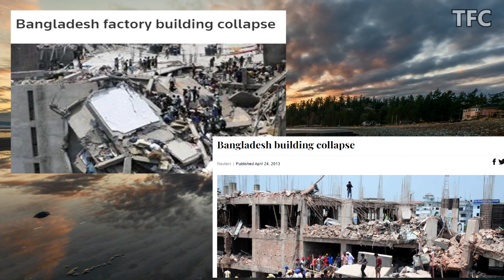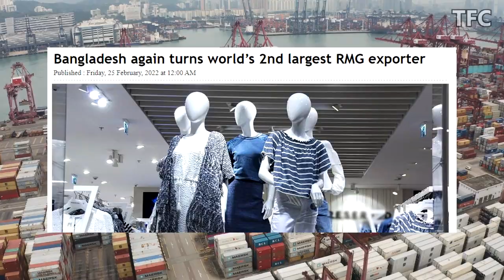How Bangladesh became World's 2nd Largest Garment Exporter | Bangladesh Textile Industry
Find out the fascinating journey and understand How Bangladesh Re-emerged As Textile Powerhouse | Bangladesh Textile Industry.
Bangladesh is now the world's second-largest ready-made garment exporter, contributing 81% of the country’s export earnings and 20% of GDP.